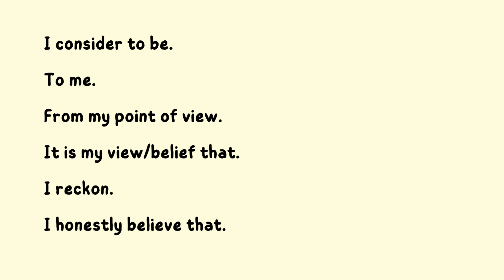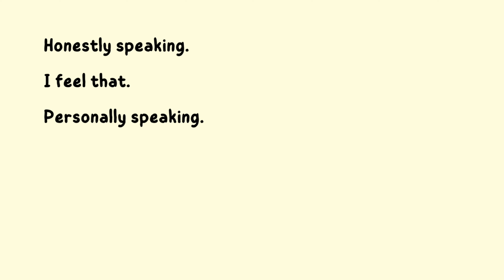DO NOT SAY " I Think " Learn 21 Alternatives | Say Advanced Phrases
DO NOT SAY " I Think " Learn 21 Alternatives | Say this.. 21 more advanced alternative phrases of "i think"

alternatives to " I think "
other ways to say " I think"
english words
english phrases
english sentences
different ways to say " i think"
English vocabulary
I’m not going to lie.
In all honesty.
In my view.
If you ask me.
As far as I can tell.
To my mind.
As far as I’m concerned.
The way I see things/it.
As I see things/it.
It seems to me that.
I believe.
I would/I’d say.
I consider to be.
To me.
From my point of view.
It is my view/belief that.
I reckon.
I honestly believe that.
Honestly speaking.
I feel that.
Personally speaking.